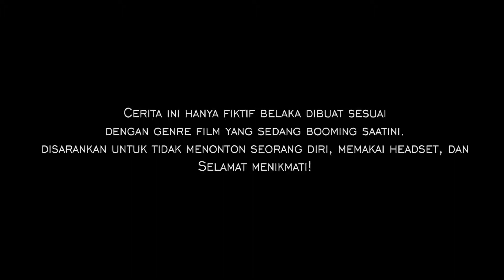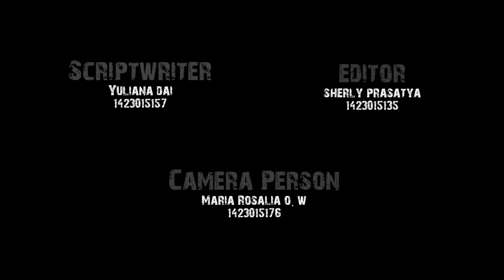SHORT MOVIE (dan) penjelasannya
Sinematografi A (Tugas 3)

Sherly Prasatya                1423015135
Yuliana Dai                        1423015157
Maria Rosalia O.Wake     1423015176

*maaf jika ada kekurangan dalam video, tinggalkan comment untuk membantu kami selanjutnya. Thank you**